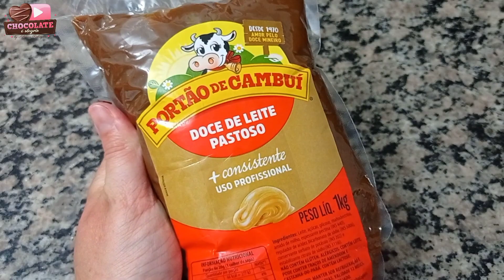Essa Barratone ficou tão linda e deliciosa, pra vender muito nesse natal, Doces natalinos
Fiquei apaixonada por essa barra, fácil e deliciosa além de linda
confira nosso e-book de bolos de pote

Essa e toda a linha de formas da Porto formas você encontra na Rei das formas 😊

o doce de leite portão de Cambuí
você pode pedir pelo Instagram